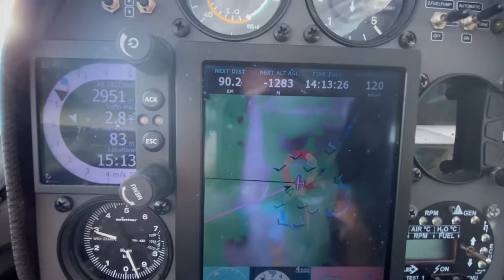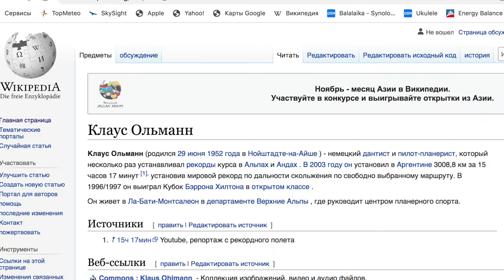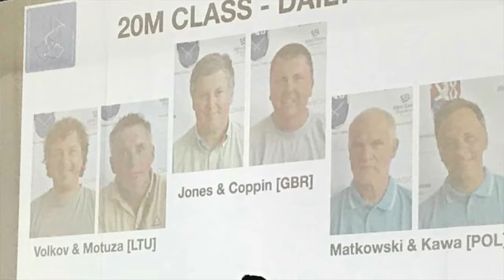Десять заблуждений о планерах и самолетах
Позитивное довоенное видео. Планировал опубликовать на хорошей волне, но похоже она увы не скоро... Тем более что неделя - две и как минимум половина зрителей останется в стране с заблокированной свободой не только говорить, но и смотреть то что хочется.
Увы... Я думаю мы еще увидимся, по крайней мере я точно продолжу работу над каналом, который смотрят во всем большом мире. И основной задачей канала я вижу создание окошка в нормальный мир. Вселенную разумных людей, у которых жизнь и свобода человека незыблемые высшие ценности.
И мы будем Мечтать и Летать.
А пока развеем заблуждения.

0:00 Чем вы дышите на 5800 метрах
1:11 Что такое планер
2:56 Планер - это анахронизм и летает сверху вниз
8:35 В планере тишина, потому что не шумит мотор
11:22 Планер - это опасная консервная банка из полотна и дерева
15:25 Планер опаснее самолета потому что у него нет мотора
23:33 Планер не летает далеко потому что без мотора
25:36 Планера покупают люди у которых денег не хватило на нормальный самолет
26:18 Можно ли в планере заниматься сексом
33:12 Попадание птицы в винт и стабилизатор
30:55 Планер или самолет, на чем интереснее летать

Игорь Волков.